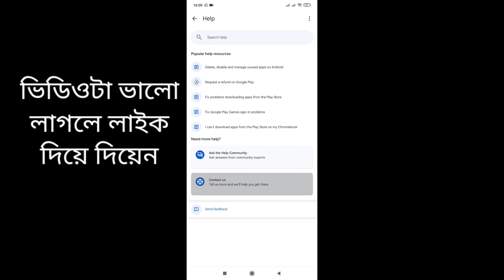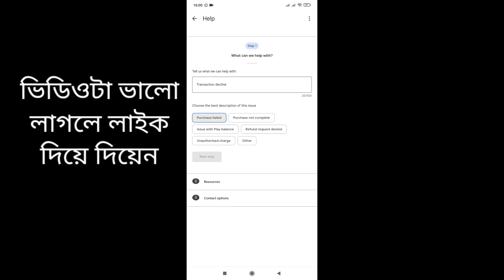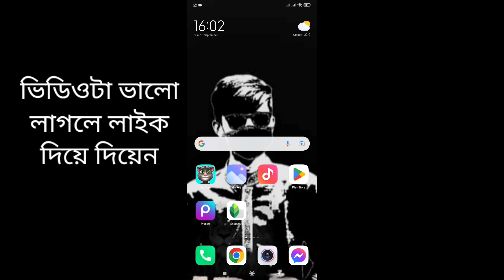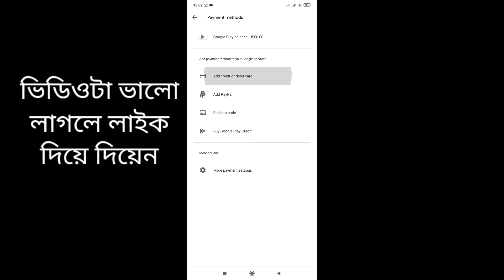your transaction cannot be completed google play | how to fix transaction issue in google play|100 %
Google play Payment Unsuccessful problem solve Bangla | transacton was declined | change payment
Fix transaction was declined google play store error|How To Solve Google Play Tax Problem playpoints